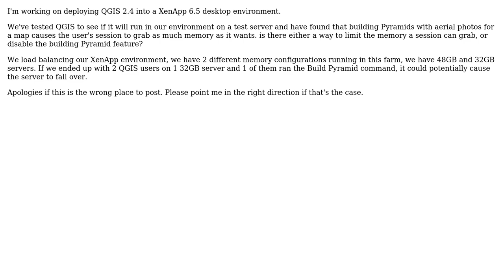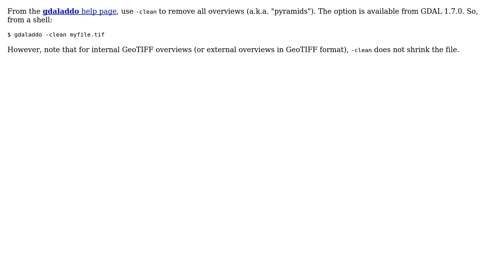GIS: QGIS Deployment in Citrix XenApp - How to Remove Pyramids from the image "properties"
With thanks & praise to God, and with thanks to the many people who have made this project possible! | Content (except music & images) licensed under CC BY-SA | Music | Images & others | With thanks to user rha user Mike T user Lee user Dan C and the Stack Exchange Network Trademarks are property of their respective owners. You are responsible for your own actions.